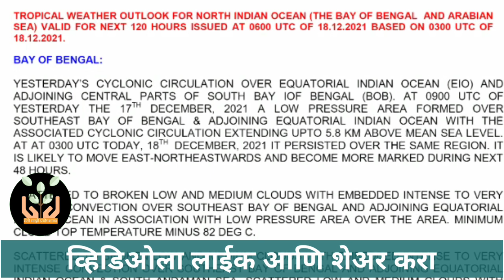आता धुक्याचे साम्राज्य | चक्रीवादळ इथे धडकणार | कमीदाब तीव्रता वाढली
3 जून मान्सून लाईव्ह अपडेट,
3 जून आणि 9 जून पर्यंत कसा असेल हवामान अंदाज,
3 June हवामान अंदाज,
विदर्भ हवामान अंदाज, हवामान अंदाज विदर्भ अकोला, हवामान अंदाज विदर्भ अमरावती, विदर्भ हवामान अंदाज बुलढाणा, विदर्भ हवामान अंदाज जळगाव, विदर्भ tuहवामान अंदाज औरंगाबाद, विदर्भ हवामान अंदाज जालना, हवामान अंदाज बीड, हवामान अंदाज मराठवाडा जळगाव
@शेती माझी प्रयोगशाळा